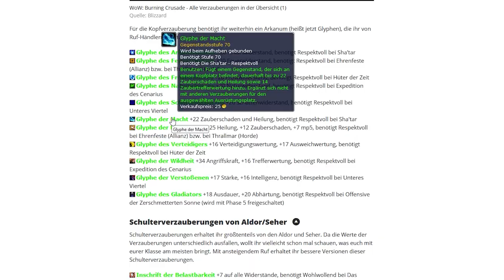8 letzte Tipps zur Vorbereitung für Wotlk Classic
Aloha. Wrath of the Lich King steht vor der Tür. Hier gibt es noch 8 letzte Tipps bzw. Ideen die euch für den Release vorbereiten können.

Auf Kopfverzauberungen klicken
0:00 - 0:17 Intro
0:18 - 0:55 1. Billiger Verzaubern
0:56 - 1:58 2. Schulter VZ
1:59 - 2:27 2.1 Kopf VZ
2:28 - 2:47 3. Waffenskills
2:48 - 4:07 4. Quests
4:08 - 4:41 5. Berufe
4:42 - 4:53 5.1 Goblin Ingi
4:54 - 6:08 6. Schmuck zum leveln
6:09 - 6:53 7. Absprechen Rezepte
6:54 - 7:39 8. Gasthaus Port